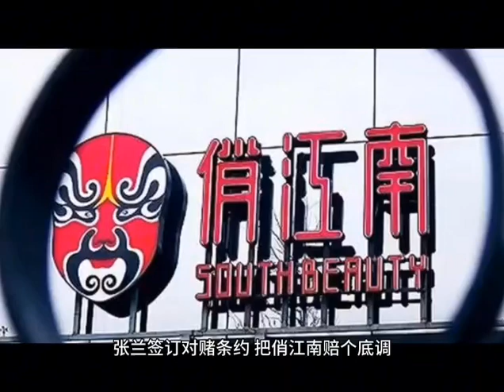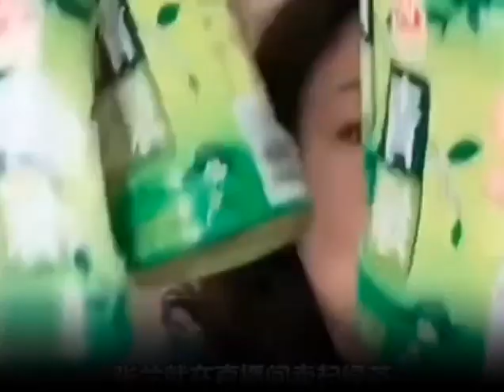挑選熱門話題， YouTube搵錢，汪小菲和張蘭控訴大S濫藥的鬧劇 Cash Topics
最近城中最大嘅 Hot Topic 就系汪小菲喺台灣控告佢個前妻大S濫藥一件事。表面上睇嚟好似唔關香港人事，但系如果香港人咁鐘意搵錢，呢一個話題同埋呢一個嘅變化，就絕對令大家好值得去關心.